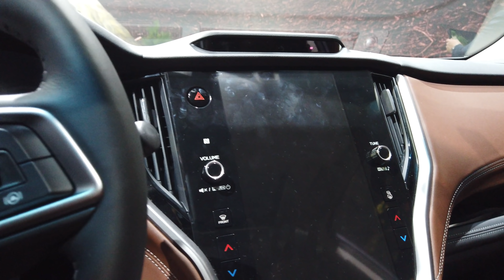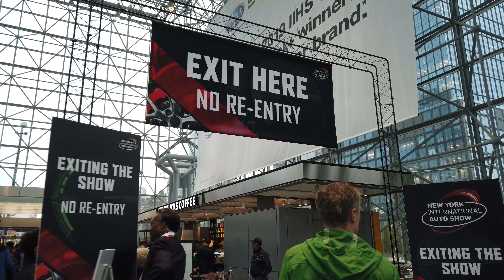Второй визит на автосалон в Нью-Йорке 2019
Сравниваю впечатление от посещения автосалона в дни для прессы и в обычные дни, также снимаю те авто, которые вы просили пойти посмотреть.
Ford F-150 Raptor, Subaru Outback, Toyota TJ Cruiser, RAM 3500, Mercedes GLS ...